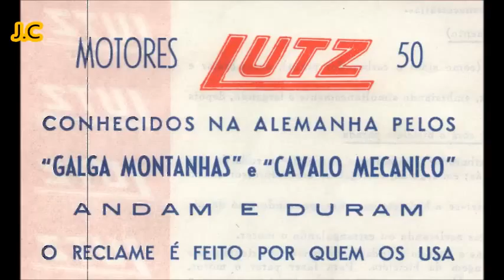EU E A LUTZ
Motor LUTZ conhecidos na Alemanha pelos GALGA MONTANHAS E CAVALO MECANICO AN